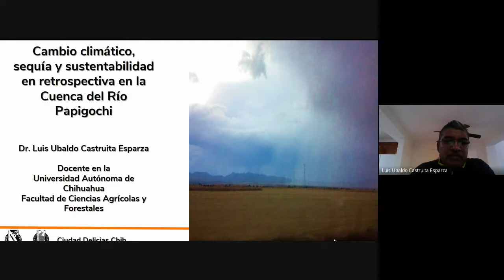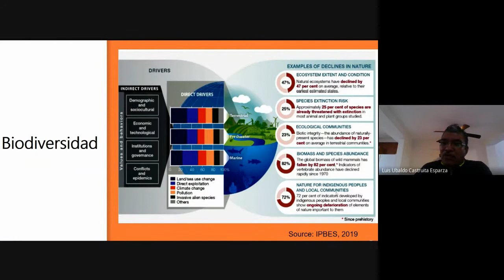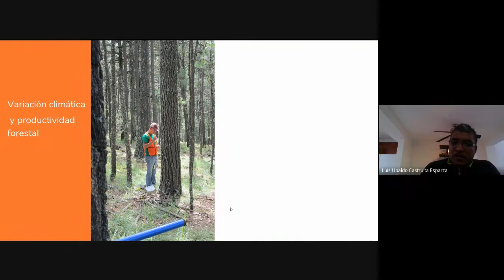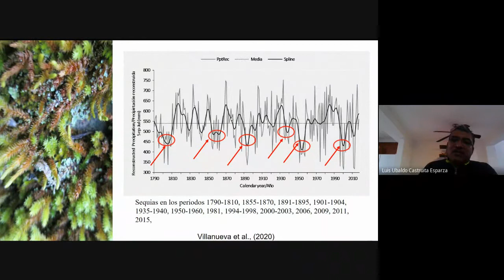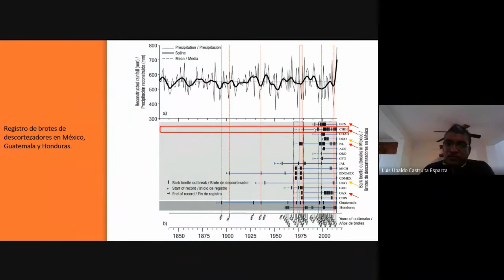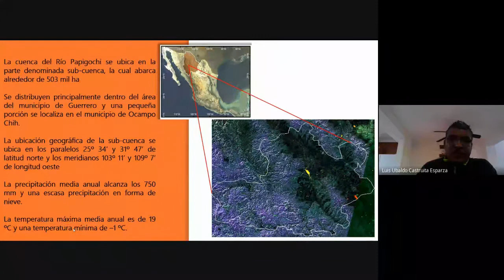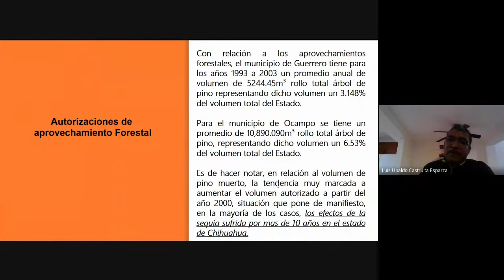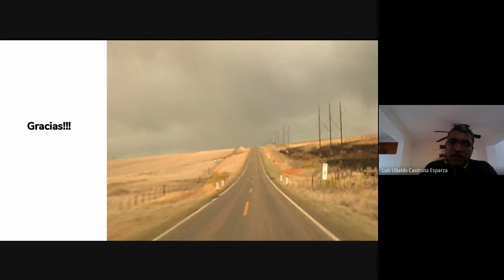DR LUIS CASTRUITA